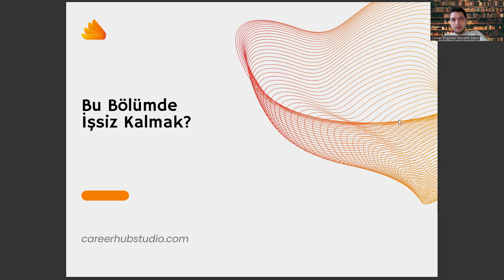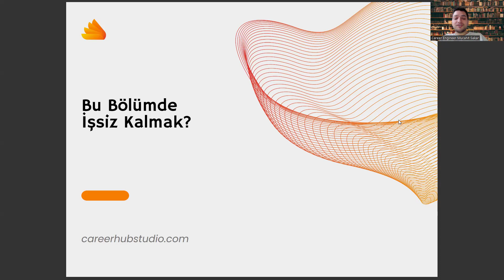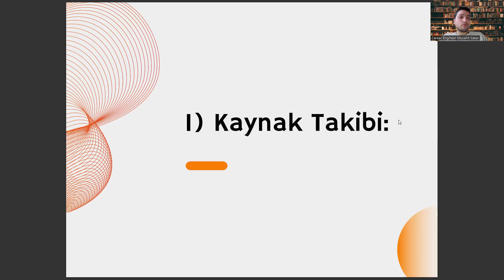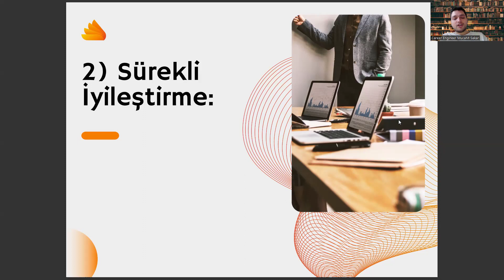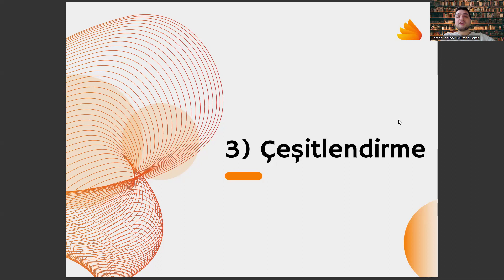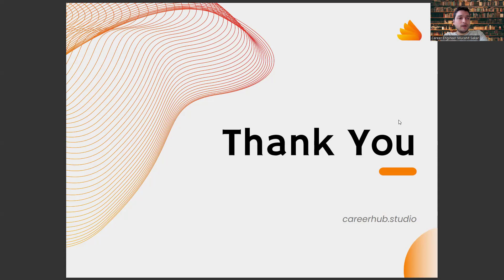Yapay Zeka ve Veri Mühendisliği Okursam İşsiz Kalır Mıyım?